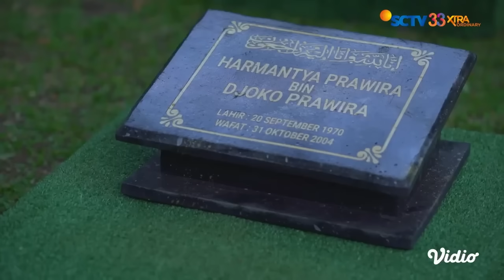Horeee...Jeffrey dan Novia Akan Memulai Hidup Baru | Takdir Cinta Yang Kupilih Episode 381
Takdir Cinta Yang Kupilih Episode 381, tayang 23 Juli 2023. Permasalahan 19 tahun lalu sudah selesai. Novia telah memaafkan Jeffrey dan mereka ingin memulai kehidupan rumah tangga yang baru.

Saksikan sinetron SCTV Takdir Cinta Yang Kupilih atau TCYK setiap hari pukul 21.15 WIB bersama Alisia Rininta, Randy Pangalila, Jonathan Frizzy, Dinda Kirana, Miller Khan, Dea Lestari, Havizah Devi.